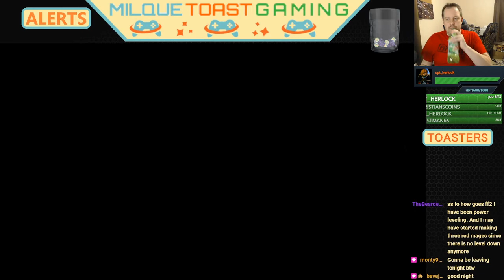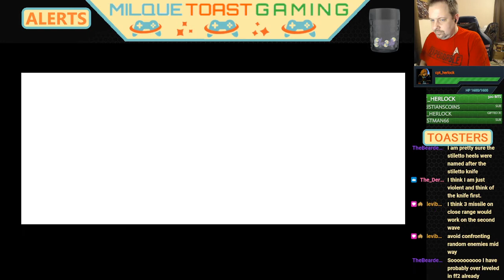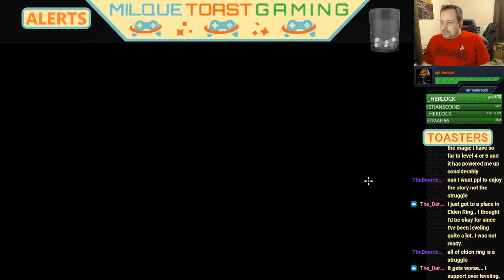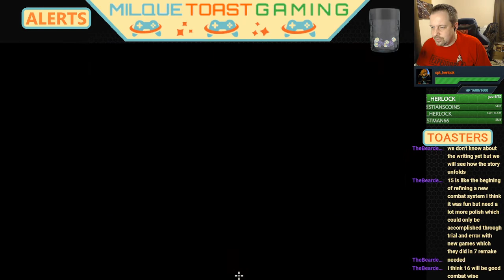Roman Lynch and Miggs are pretty gangster I WING COMMANDER PRIVATEER I Retro PC Lets Play Part 11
This is the Game I have been looking forward to since starting Wing Commandathon, This is my favorite Wing Commander hands down due to the freedom you get and the universe you get to experience. Strap in as we Explore the Gemini Sector and try to survive with the credit in our pockets and lasers on our hull.